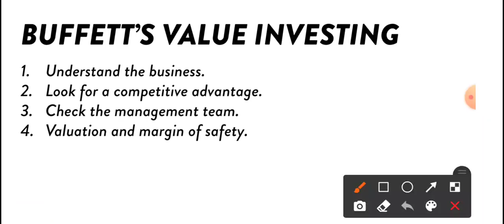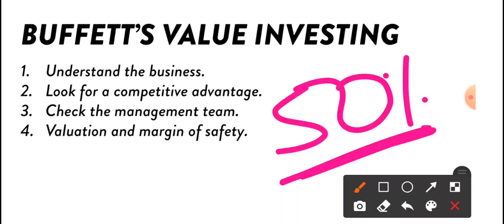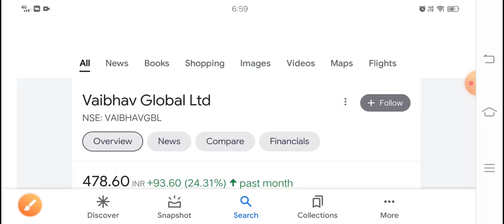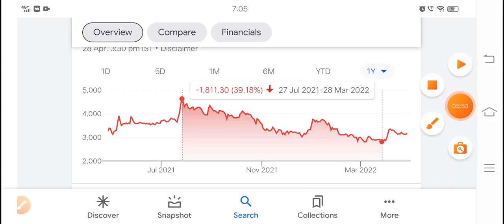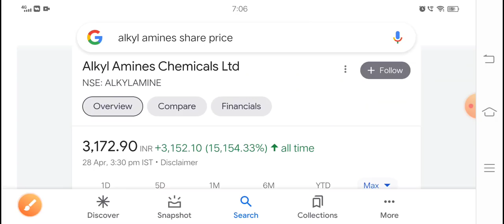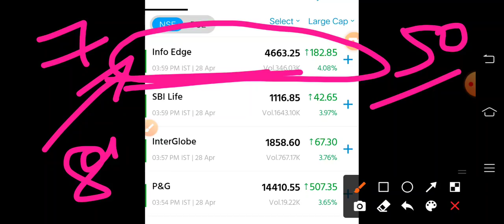आधे से भी कम दाम में सोने जैसा प्योर शेयर best opportunity Vaibhav Global Alkyl Amines